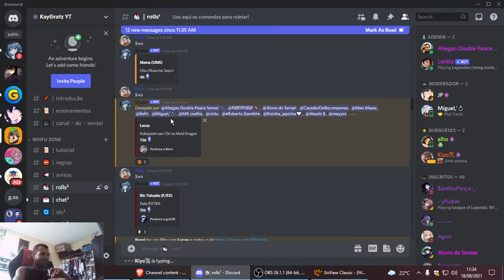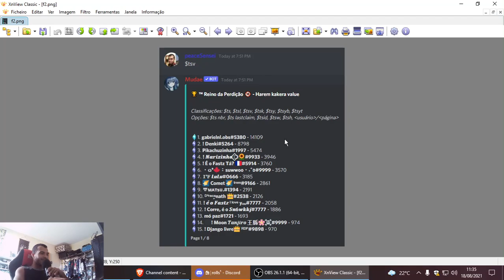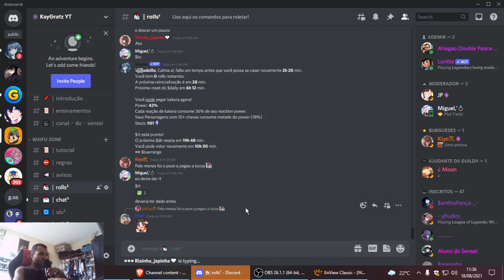MUDAE PROFISSIONAL - PEGAMOS TOP 1 EM TODOS OS SERVERS E PERDEMOS A LUCOA NO NOSSO KKKKKKK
fala galera, mostrando os resultados dos servidores que entrei antes e me preparando pra fazer a tier list. me emocionei tanto que gravei errado